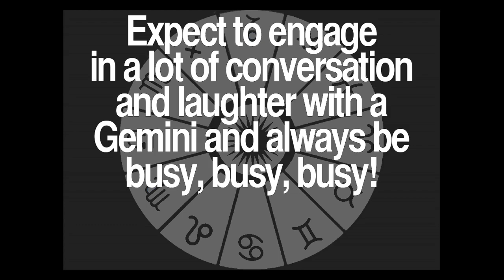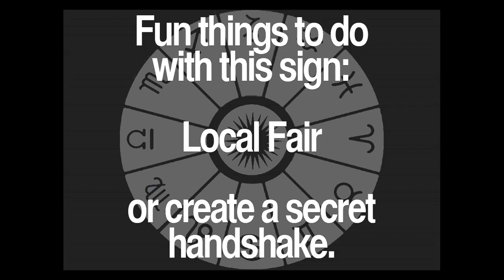Daily Gemini Quotes Collection 66